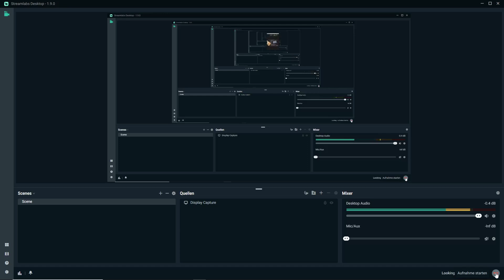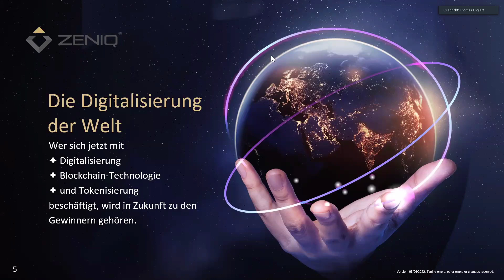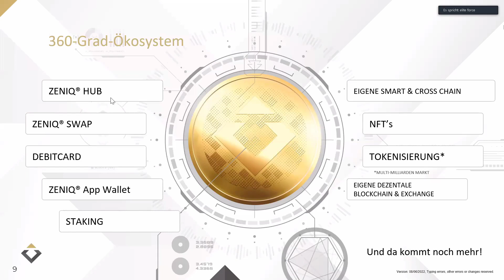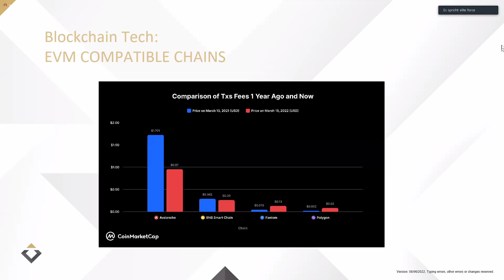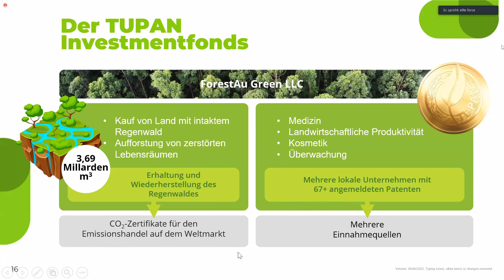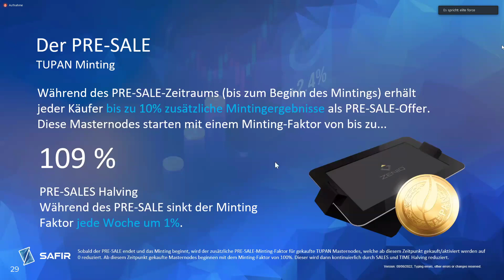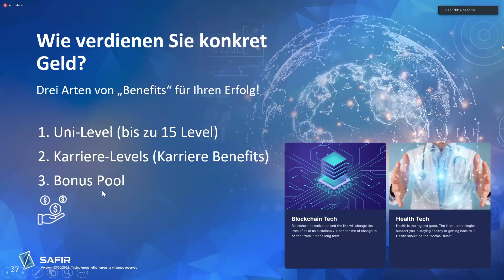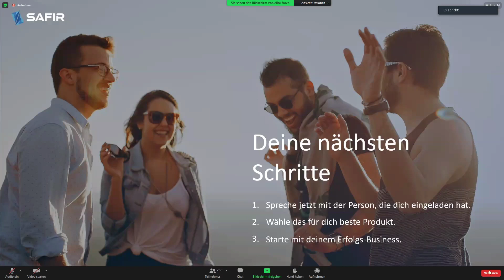Spezial Webinar mit allen RD’s zu Zeniq, Tupan und Safir vom’ 19.06.22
Bitte melde dich bei demjenigen, der dich auf das Video aufmerksam gemacht hat. Immer informiert auf unserem Telegram-Kanal